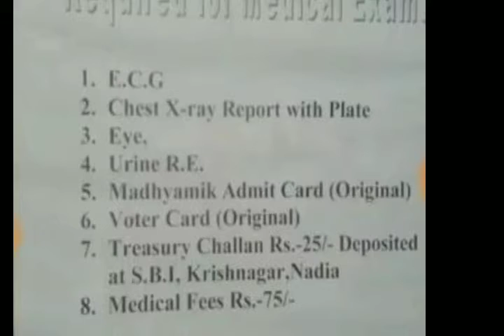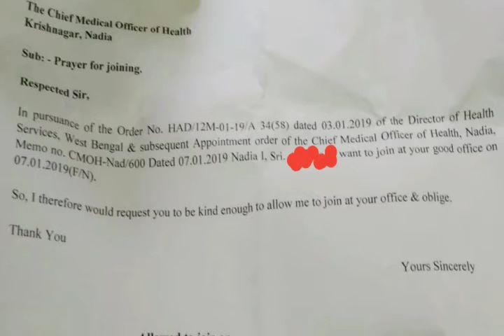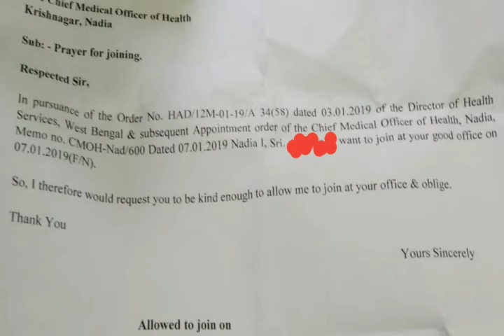WBGDRB UPDATE | Health Department CMOH অফিসে যোগাযোগ করুন